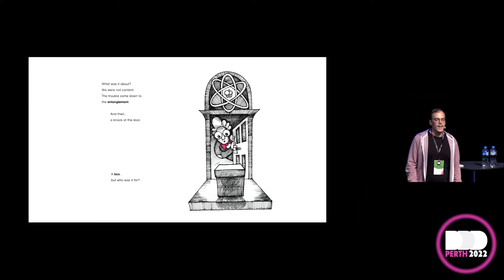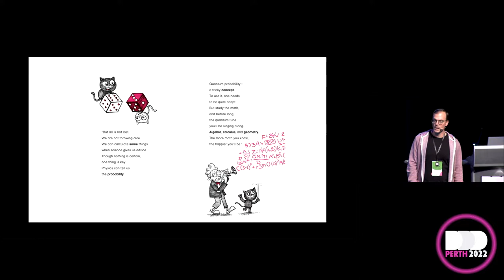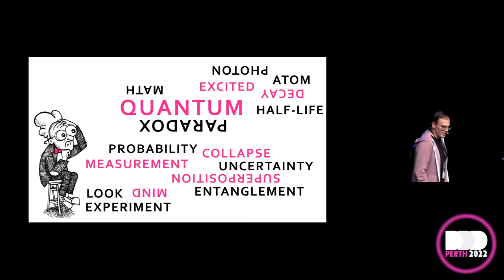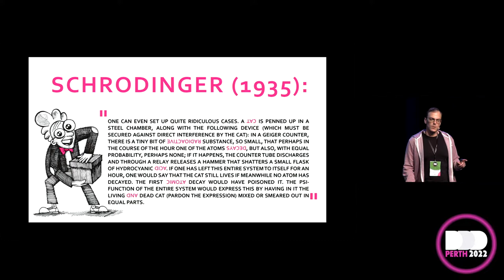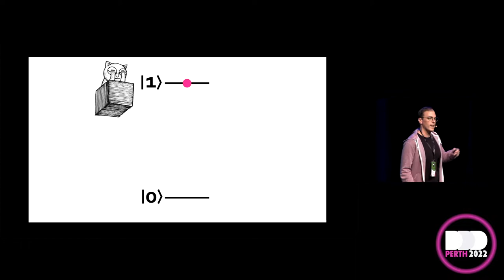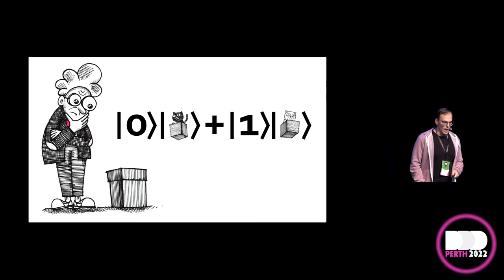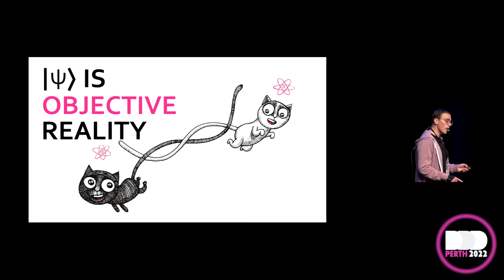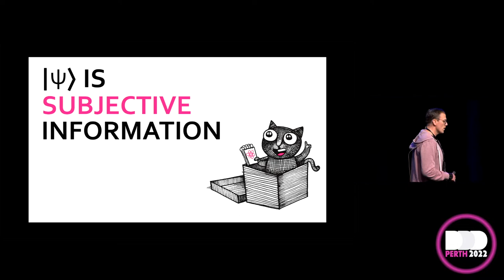Chris Ferrie - The Cat In The Box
In 1935, Erwin Schrodinger put a (hypothetical!) cat in a box. With a vile poison and some quantum magic, we were forced to the conclusion that the cat was both alive and dead at the same time. Over 80 years later, it is either one impressive cat or it is surely dead. I will resurrect Schrodinger's cat and discuss the implications of and on the famous thought experiment from the perspective of the recently developed fields of quantum information and computation, but not before showing you how we can share such seemingly complex concepts even to children!

Keynote
Chris Ferrie is an Associate Professor at the University of Technology Sydney and the Centre for Quantum Software and Information. His research interests include quantum learning and control. He obtained his Ph.D. in Applied Mathematics from the Institute for Quantum Computing and University of Waterloo (Canada) in 2012. Chris’s passion for communicating science has led from the most esoteric topics of mathematical physics to more recently writing children’s books, such as Quantum Physics for Babies, and a whole collection of other titles that make science accessible even for the youngest children.